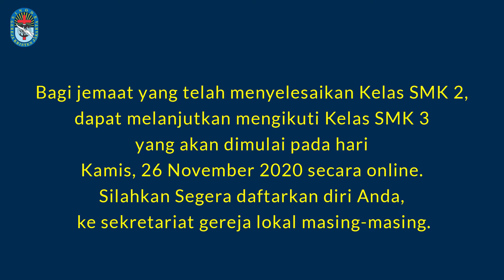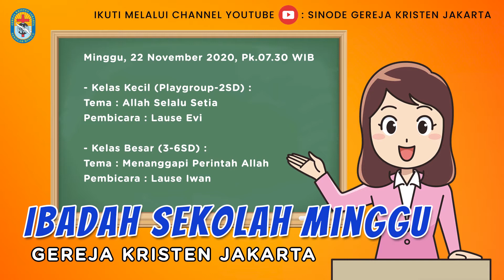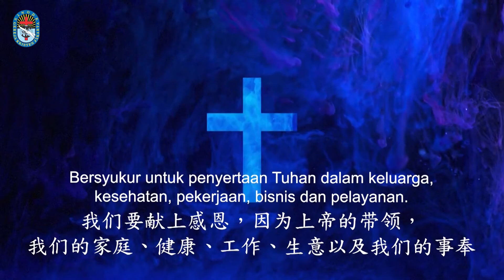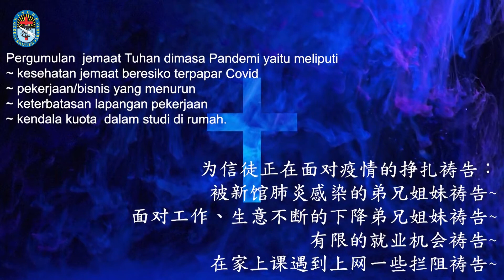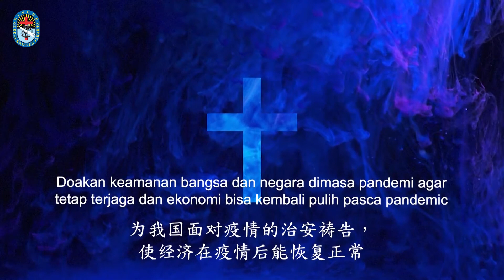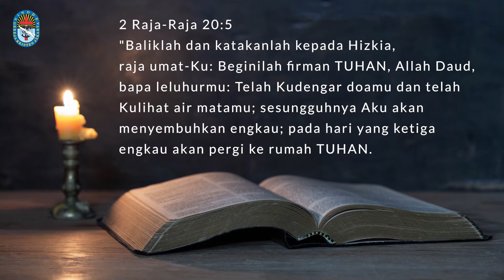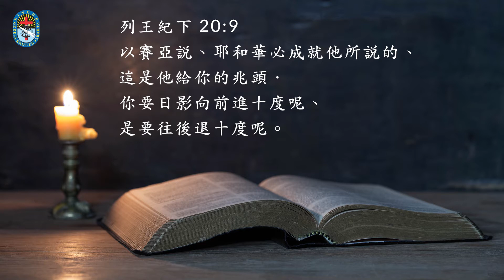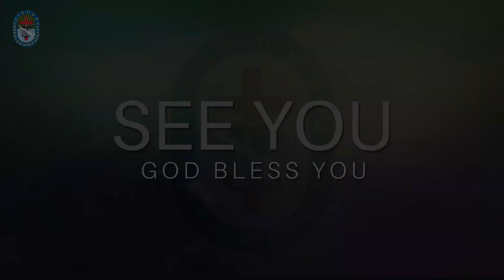Persekutuan Doa Rabu 18 November 2020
Ibadah persekutuan doa rabu tanggal 18 November 2020.